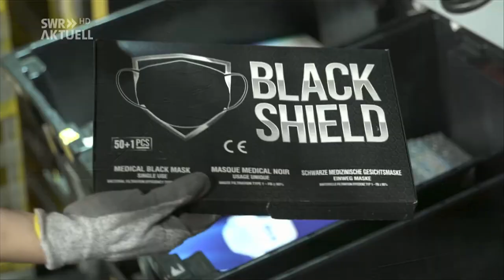Amazon im Weihnachtsstress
Der weihnachtliche Hochbetrieb sorgt in den Amazon-Logistikzentren für viel zusätzliche Arbeit, wie hier in Frankenthal.